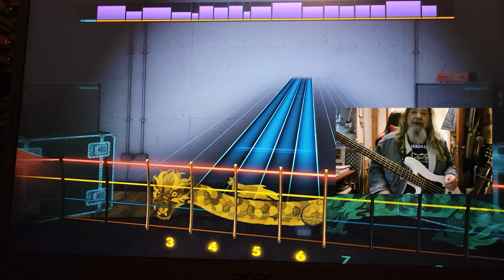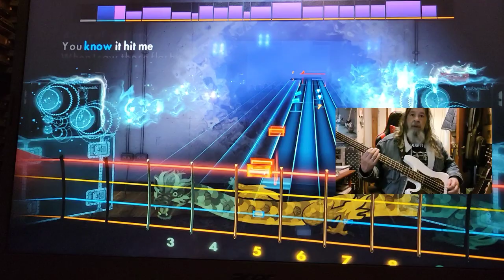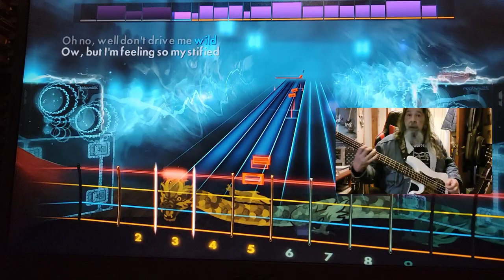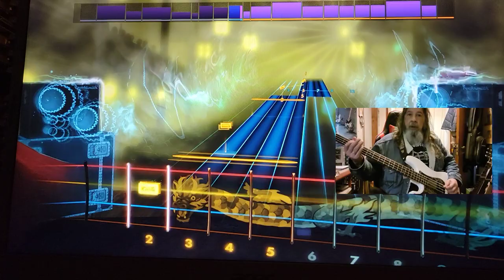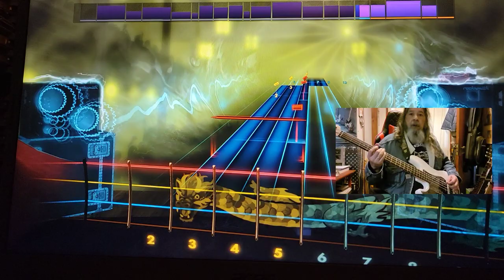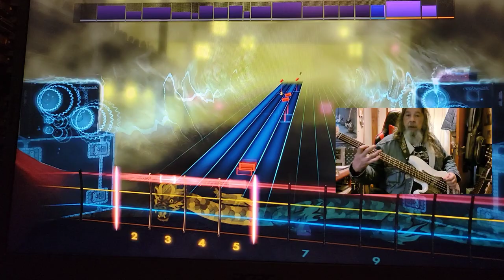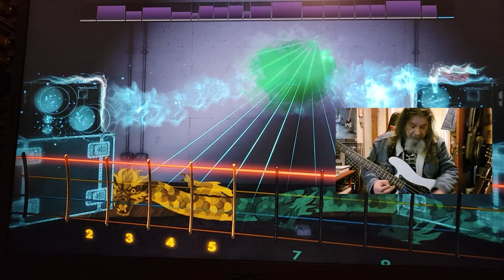Rocksmith CDLC Bass Cloak And Dagger Rory Gallagher